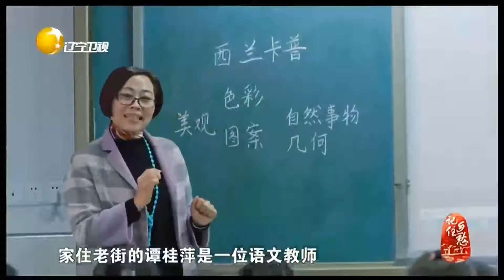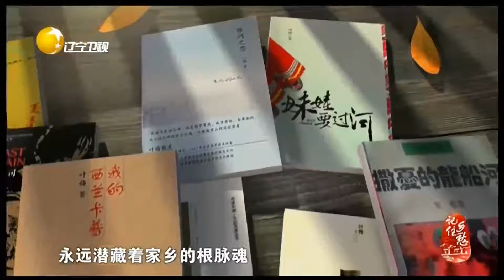学生用“阅读存折”的方式积累阅读量，每周都有成就感丨记住乡愁